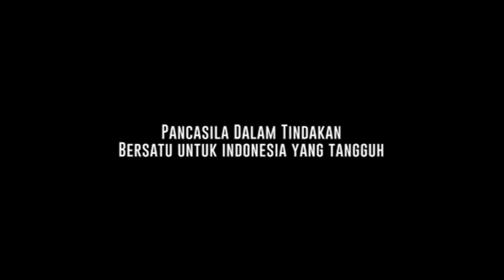Pancasila, 1 Juni 2021, Pemkab Polewali Mandar